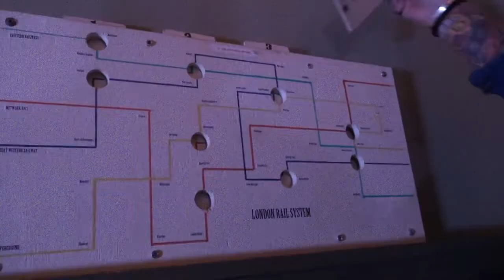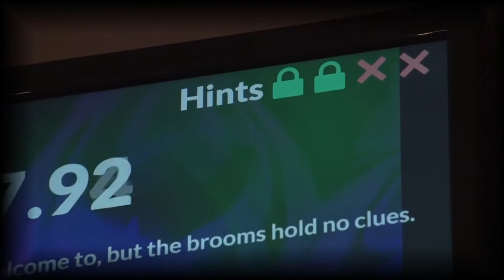Mystery NH Escape Rooms - open for fun!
Beth Scrimger with an overview and operating details for the popular White Mountain activity.